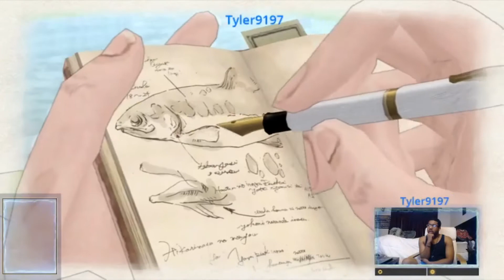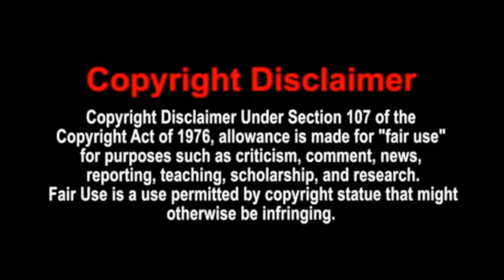Tyler9197 Playing Some Valkyria Chronicles Switch Pt 1 Walkthrough